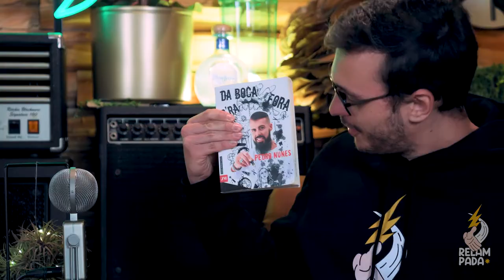José Luís Nunes & Pedro Nunes ⚡️ RELAMPADA #21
APOIA a RELAMPADA e tem acesso a conteúdos exclusivos!